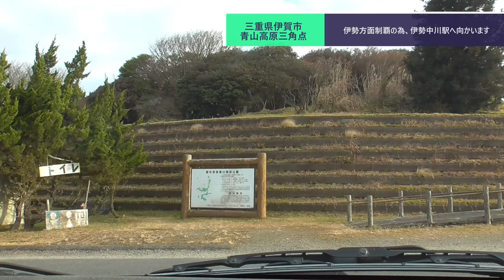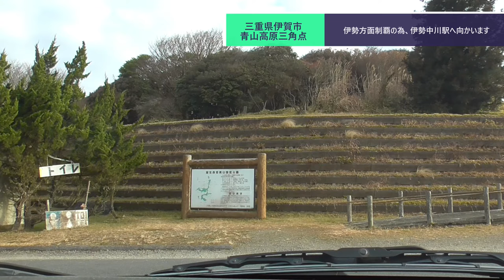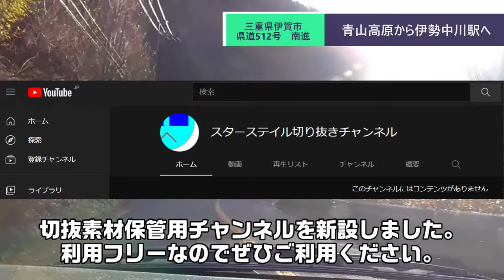ST086-29 車移動画：三角点→伊勢中川駅①青山高原・白山付近【今年の名所、今年の内に】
当動画関連サイト・チャンネルはこちら↓
合歓リゾート（旧：合歓の郷）さま

関連動画はこちら↓
ST088'1　キャンペーン応募の封筒を投函するだけの簡単なお動画【StarsTail Archive】